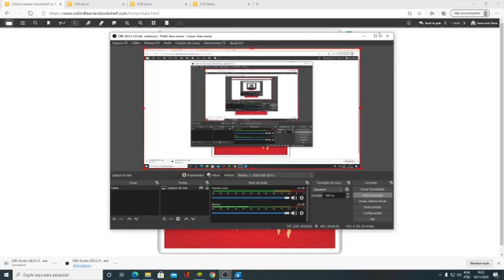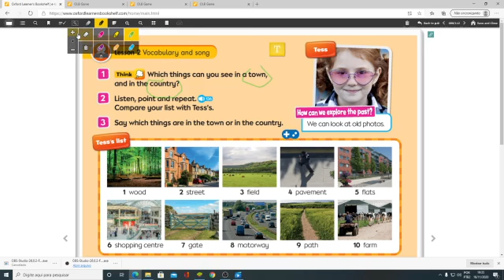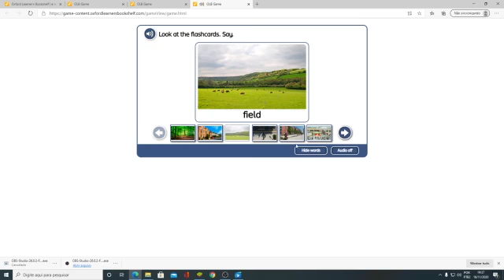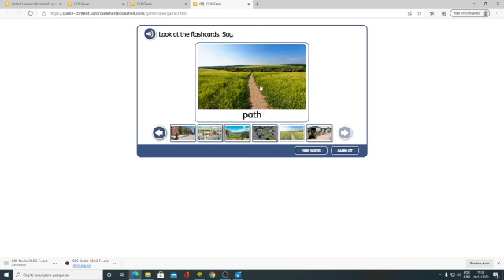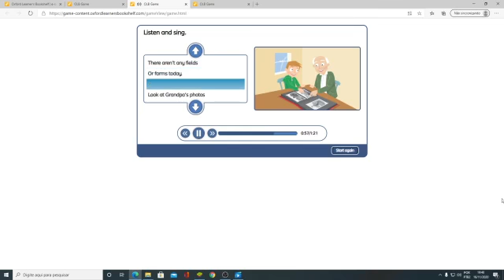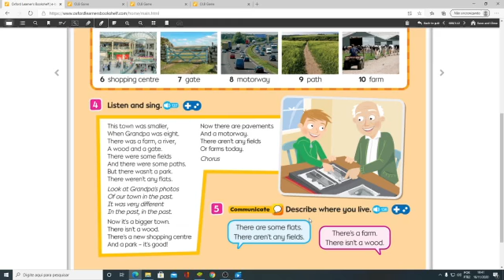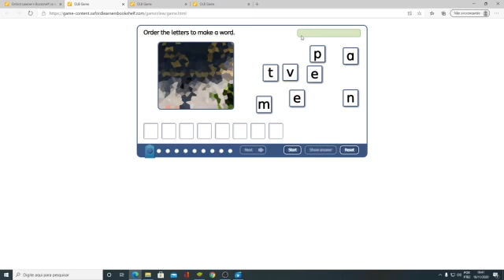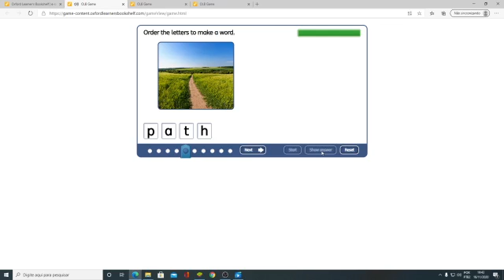2020 11 17 - Terceiro ano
Oxford - Bright ideas